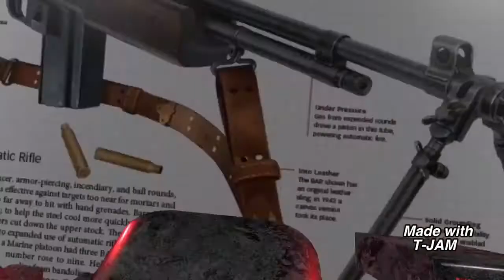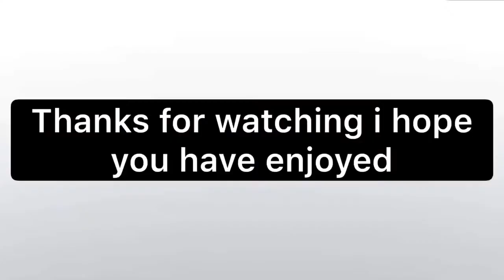Double header action trainz simulator # 6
The big boy and mountain type locomotives will be pulling a special passenger train as we recreate the  great race to ogden